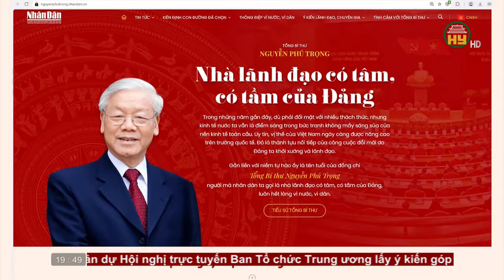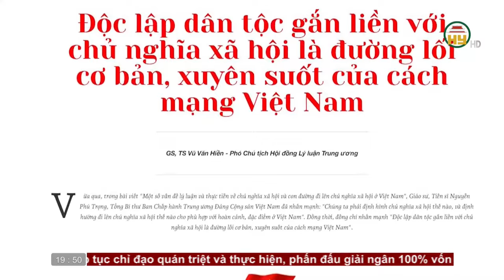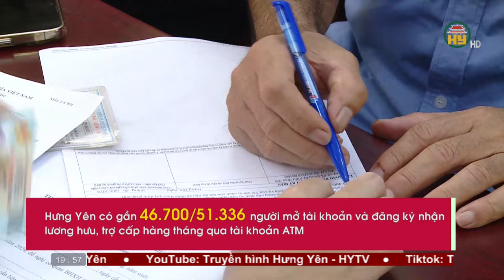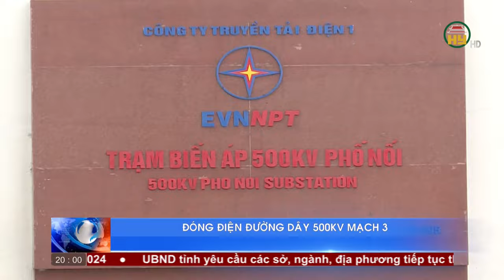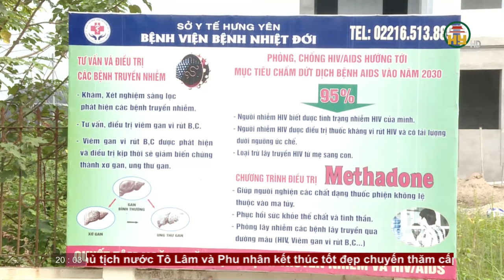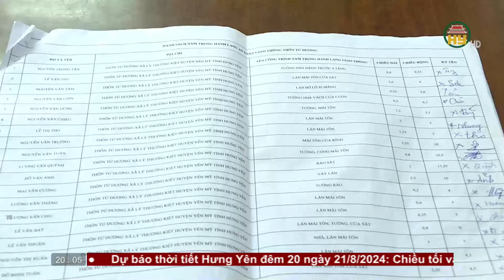Thời sự Hưng Yên thứ 3 ngày 20/08/2024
Địa chỉ: 164 Nguyễn Văn Linh, thành phố Hưng Yên, tỉnh Hưng Yên
Tiktok: Truyền hình Hưng Yên
Facebook: Đài Phát thanh và Truyền hình Hưng Yên
Zalo: Đài PTTH Hưng Yên